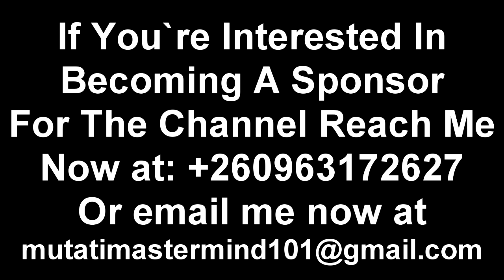Tayali Loses His Cool & “Insults” Fires Back “Its War Now” Calls President HH a ……. "Watch This"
Tayali Loses His Cool & “Insults” Fires Back “Its War Now” Calls President HH a ……. “Watch The Entire Video”